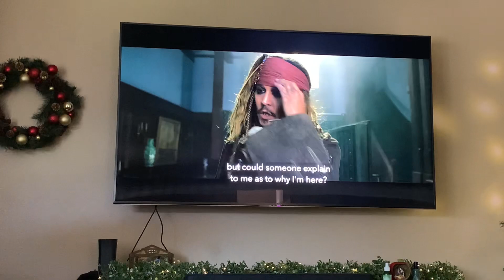“I’m robbing the 🏦!”